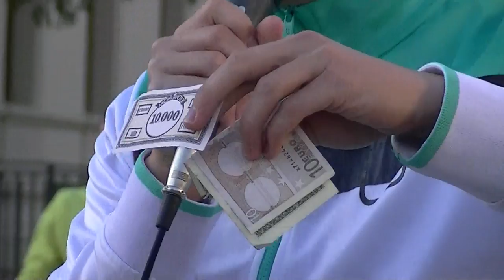Friedensmahnwache Saarbrücken 18.08.2014 - (3) Vortrag über das Geld- und Finanzsystem, von Benny S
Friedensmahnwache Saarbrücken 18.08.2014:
(3) Vortrag über das Geld- und Finanzsystem, von Benny S.